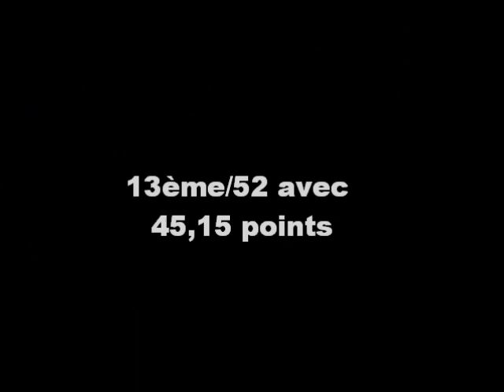GST- Finales des coupes FSCF 2012 (Chloé Vaillant)